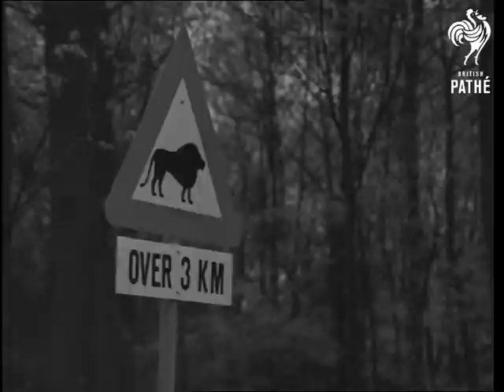Lion Park Opened In Holland (1968)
Lion park opened in Arnhem, Holland (Netherlands).

Various shots of the lions wandering in semi-natural surroundings in the newly opened lion park in Arnhem.  People are seen to drive through the park but the lions take little notice.

 FILM ID:3235.1